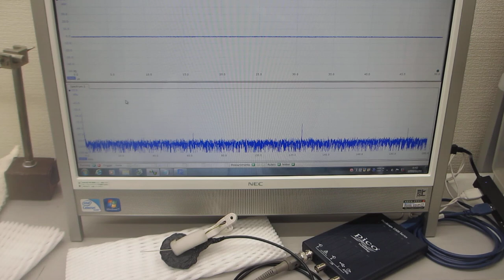メガヘルツ超音波による、ステンレスパイプの超音波伝搬特性テスト